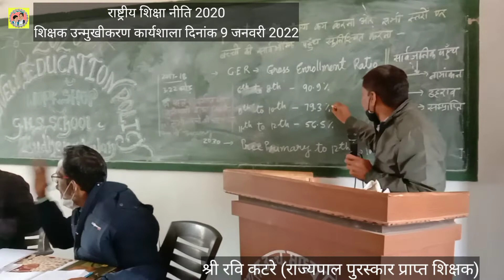राष्ट्रीय शिक्षा नीति2020उन्मुखीकरण कार्यशाला💥National Education Policy 2020 Orientation Workshop👩‍🏫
Hello,
We are Mr. R. F. Temre and Mr. R. N. Patle. You can see details of our creation here.

Subject of the Video - राष्ट्रीय शिक्षा नीति2020उन्मुखीकरण कार्यशाला💥National Education Policy 2020 Orientation Workshop

About this Vedio - इस वीडियो में राष्ट्रीय शिक्षा नीति 2020 पर आधारित शिक्षक उन्मुखीकरण कार्यशाला में शिक्षा नीति के विभिन्न बिंदुओं पर परिचर्चा की जानकारी दी गई है..In this video, information has been given about discussion on various points of education policy in teacher orientation workshop based on National Education Policy 2020.

(ii) R.F. competition